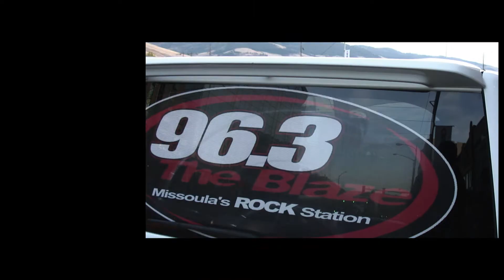Zimorinos Pizza Give-Away